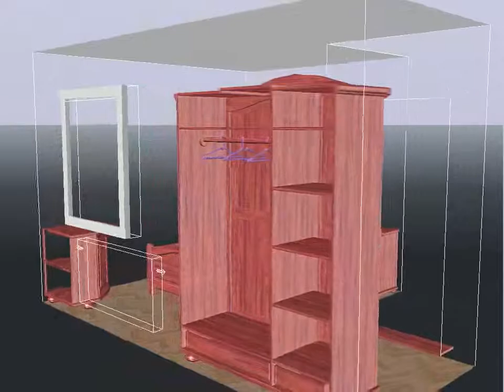Spavaca Soba Katarina